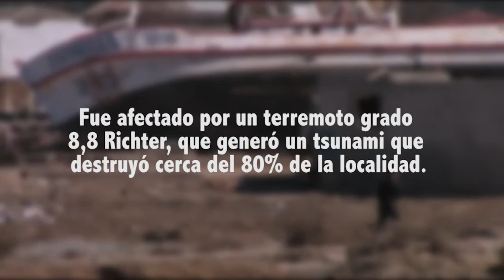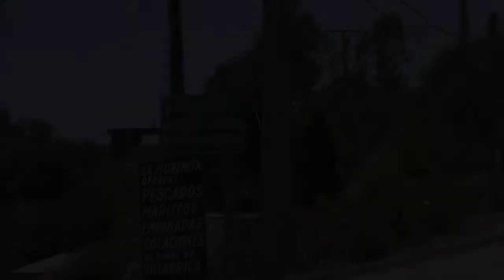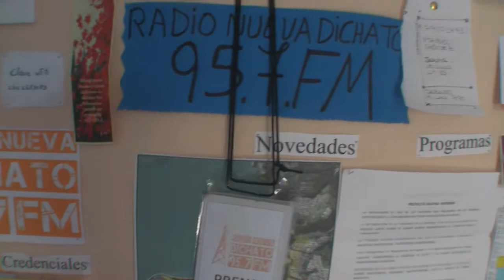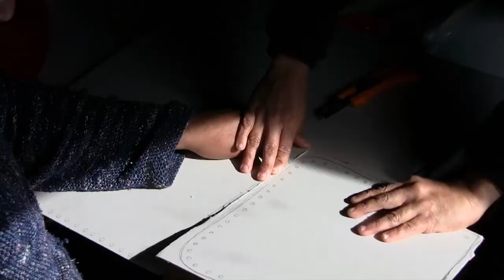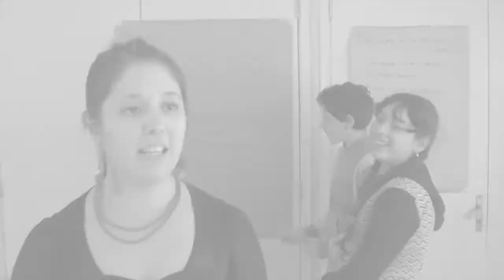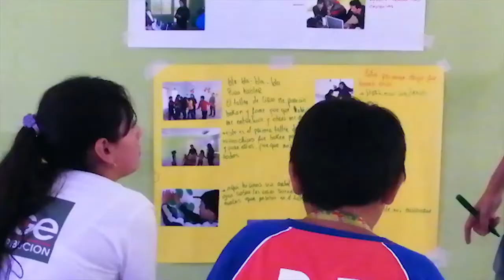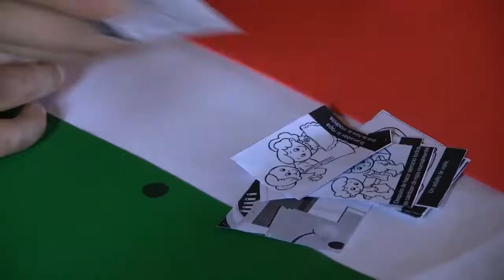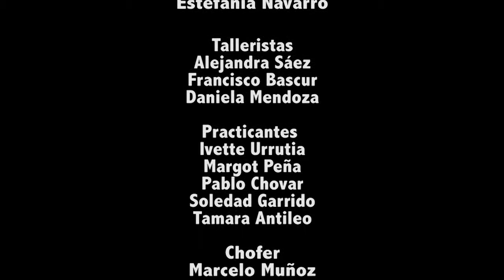DICHATO: HISTORIAS DE ESPERANZA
Dichato es una comunidad costera de la región del Biobío, Chile.
Durante la mañana del 27 de febrero del 2010 la localidad fue afectada por un terremoto y tsunami, el que destruyó cerca del 80% de las viviendas del lugar.

El presente trabajo audiovisual muestra la labor realizada por el Proyecto "Arrebol" de la Fundación Tierra Esperanza, en su intervención por los distintos sectores de la localidad, abordando la mirada de los propios participantes de las actividades del proyecto.